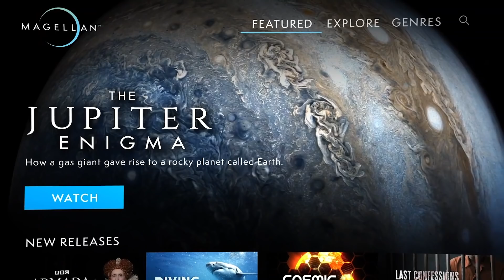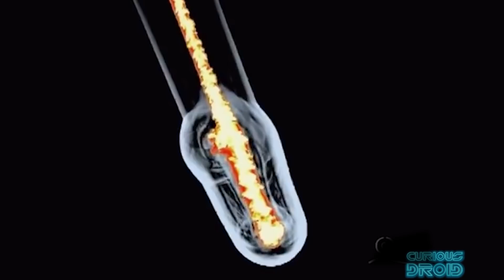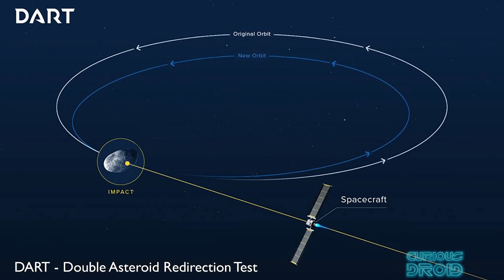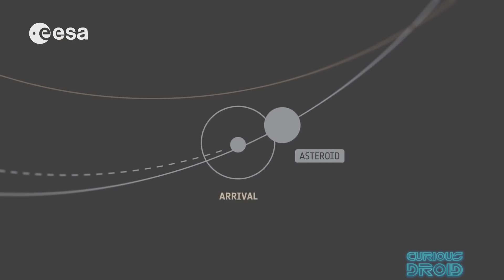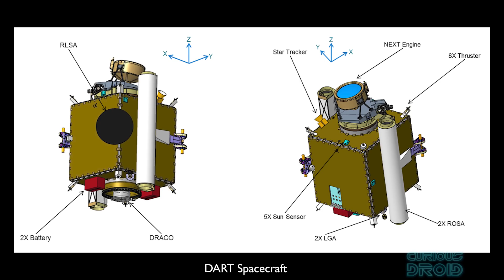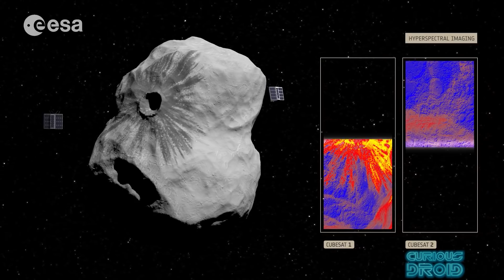Will NASA’s Asteroid mission save us in the future?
& get an exclusive offer extended to our viewers: an extra month FREE. MagellanTV is a new kind of streaming service run by filmmakers with 2,000+ documentaries!

"By failing to prepare, you are preparing to fail", that quote by Benjamin Franklin certainly rings true with this current biological crisis but one day a large asteroid could give us all a very bad day.
Thankfully we are starting to take the threat seriously and soon we will be testing to see if hitting a 150m chunk of rock weighing millions of tons can be knocked off a collision course with Earth with a 500kg spacecraft. This is AIDA, the Asteroid Impact and Deflection Assessment mission that will test out the theories on the double asteroid Didymos.

Images and footage by  ESA, NASA, APL, Space Engine, Lawrence Livermore Lab

We would also like to thank all of our Patreons too :-)

Alan Johns
Allan Versaevel
Alok G Singh
Andrew SMITH
Brandon Acosta
Brian Kelly
Cameron Elliot
Cash Garman
Cody Belichesky
Collin Copfer
Damien Pasche
Daniele Noacco
Dylan Leblanc
Giacomo Catenazzi
Henri Saussure
James M Weis
Johan Rombaut
john edwards
Jonathan Merage
Jonathan Travers
Juerg Hurni
Kai Spuhler
Kevin Hinnen
Laurent Steck
Lorne Diebel
LÃ¡szlÃ³ Antal
Marco Mangen
Peter Barber
Prashanth Ruthala
Pyloric
SHAMIR
Sk1er
stefan hufenbach
Steve J - LakeCountySpacePort
Vincent
Walt Dennig

Attraction by Density & Time
Cloud Wheels, Castle Builder by Puddle of Infinity